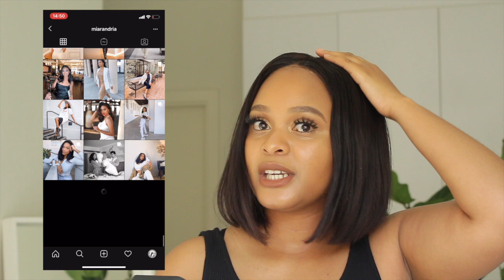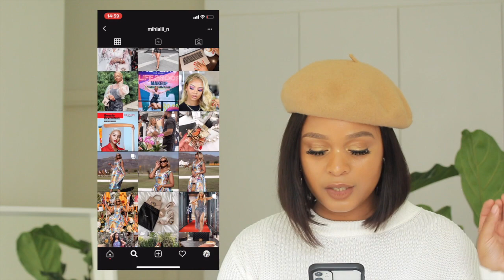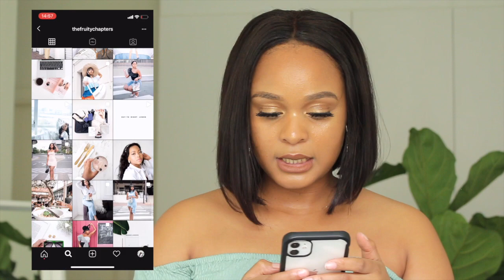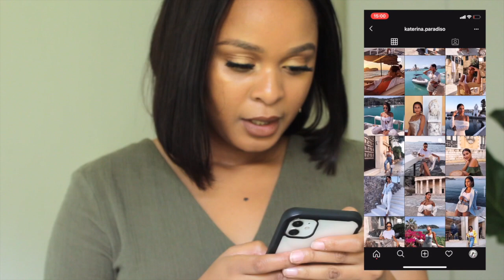I DRESSED UP LIKE MY FAVOURITE INSTAGRAM INFLUENCERS || LOOKBOOK || SOUTH AFRICAN YOUTUBER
Hey Lovelies

This video is a Lookbook inspired by Mia Randria.
I came up with five outfits inspired by Instagram Influencers. I hope you enjoy it!

Instagrammers List

Xoxo
Poppy Makhele